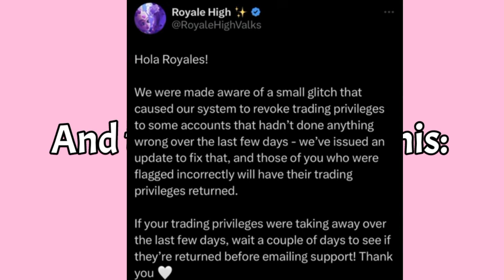What to do if Royale High banned you from trading! | Royale Hatter